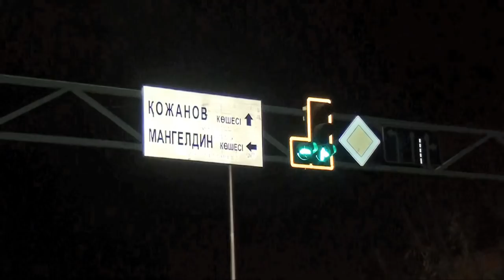Экстренный вызов (22.02.2016)